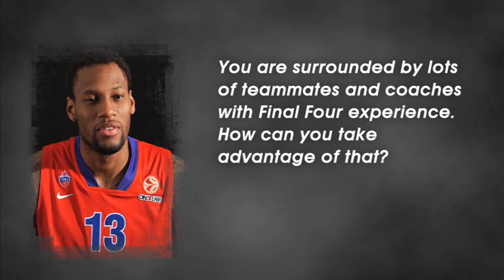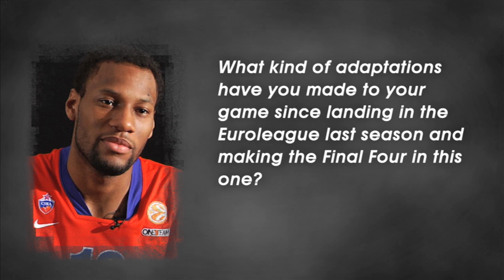Q&A with Sonny Weems, CSKA Moscow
Ebtv interviewed forward  Sonny Weems of CSKA Moscow just few hours before traveling to London.